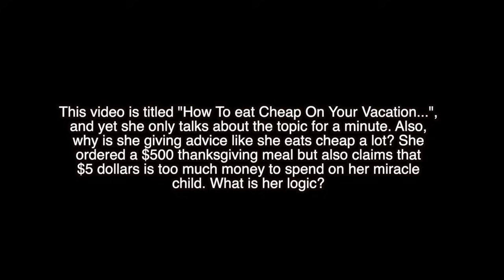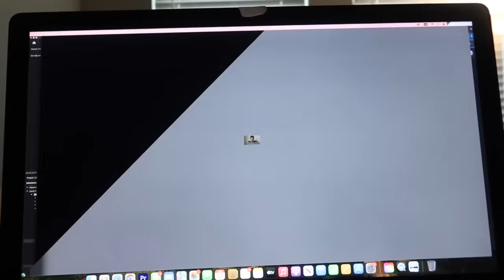Sick Sad World- YITS and Trackers